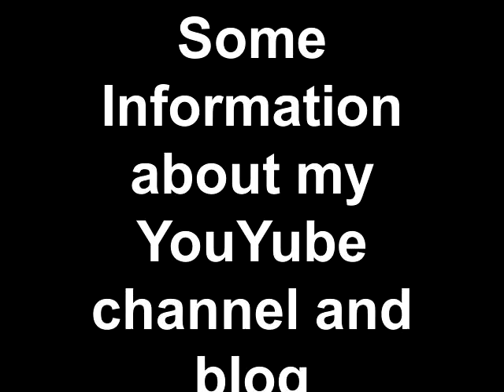Some Information about my YouTube channel (and blog)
I'm just going to explain a bit this channel!